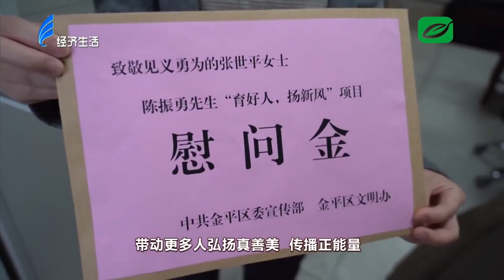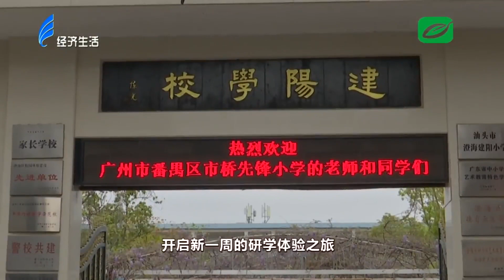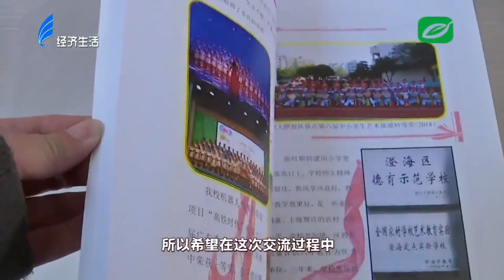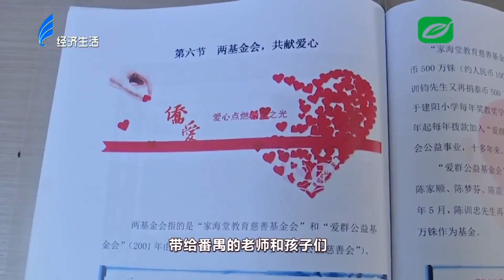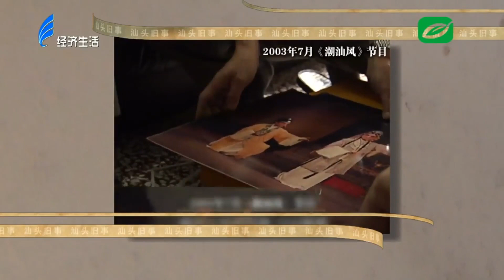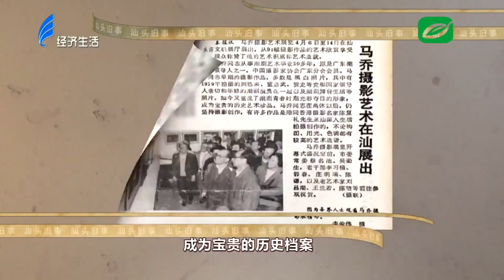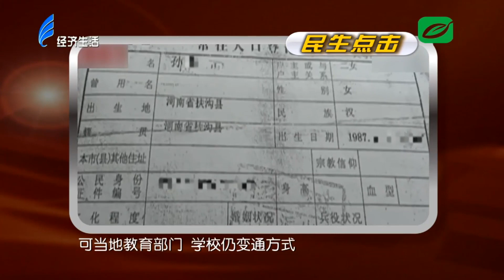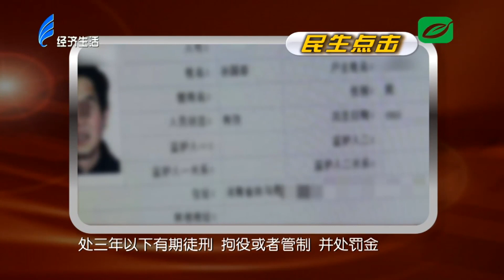今日视线2023 04 07